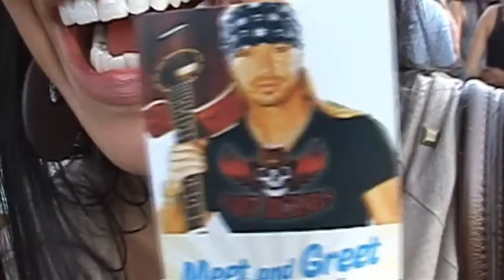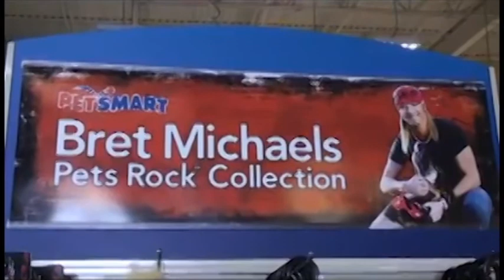NBC5 Exclusive: Backstage with Bret Michaels at the Expo - Jul 19th, 2012